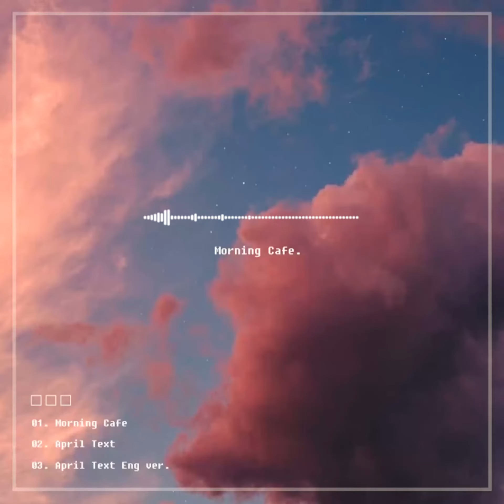비비(BB) - April Text Eng ver.(Audio)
Beat by BB
Lyrics by BB
Mixed, Mastered by BB

I see you were crying
I want to say you everything's gonna be fine and baby
Just call me anytime
If you're in hard feeling again
Let's driving anywhere you want just you and I
Baby I will singing for you every all night long
I only smiling in this winter when I see your smiling
And I always keep your every words that I like when I stuck in
Before I met you at that time
I was only man who just doing drowning
All those useless the night that I was hanging
It's getting filled with your pretty eyes
When those pretty eyes are see me with your little shy smiling
When we see the sun is falling with your little slowly walking
When I take a sleep with your pretty smile
Baby I will see you sleeping every all night long
I always standing here for you and hear your every story
And I want to take your many pictures and I want to see you like it
Before I know that what your love is
I was only man who just young and selfish
All those darkness the day that I was living
When you putting on my cloth and then you see me in my bedroom
When we see the sun is rising and just chilling in my bedroom